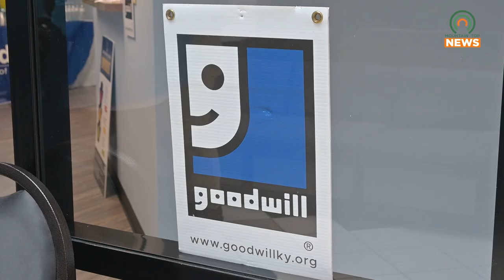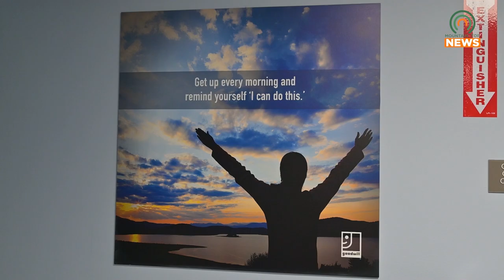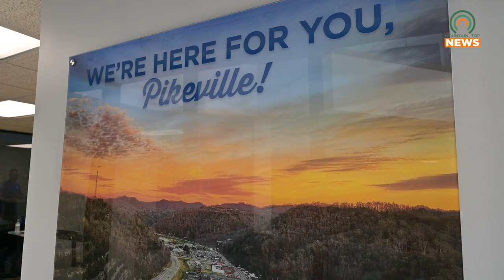Community Groups Come Together for Overdose Awareness Day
The Goodwill Opportunity Center in Pikeville hosted an Overdose Awareness Day event with multiple community partners on Friday, August 30, 2024.